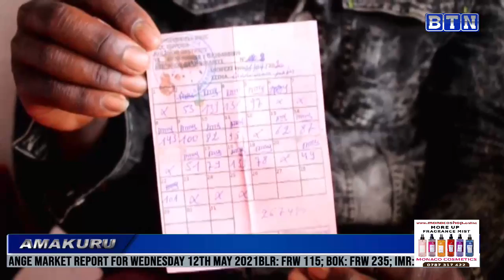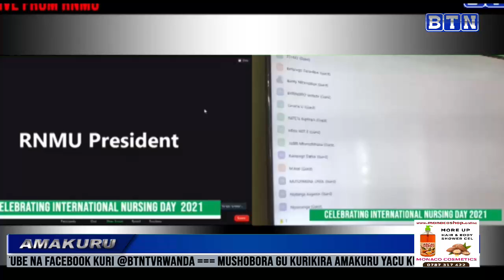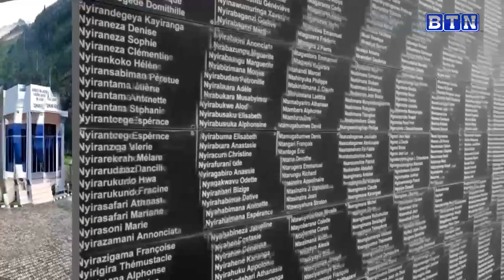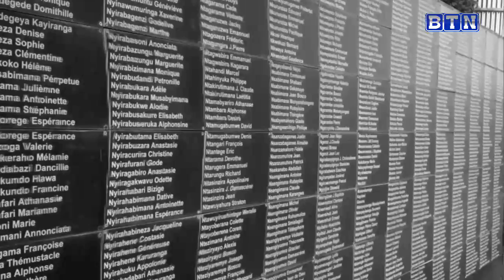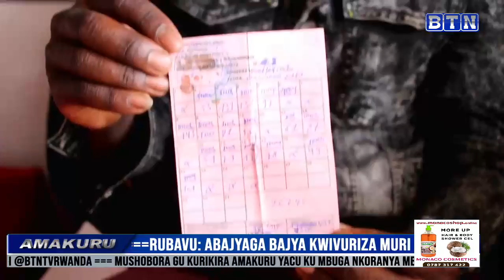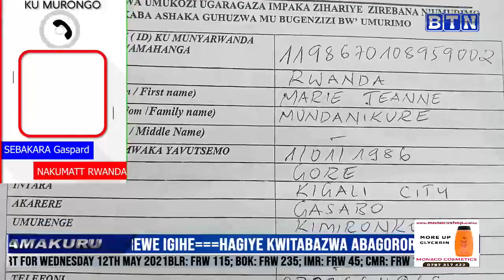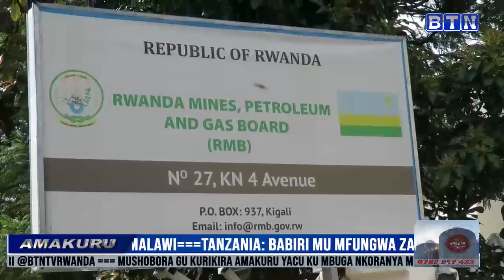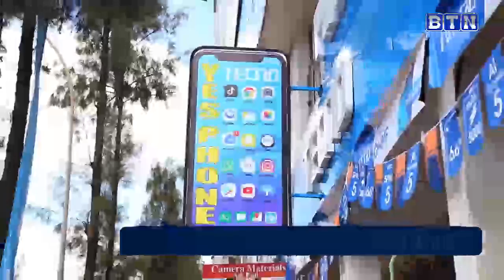AMAKURU YA SAA TATU12/05: Abakoreye nakumatt baratabaza bavugako bambuwe asaga million 50